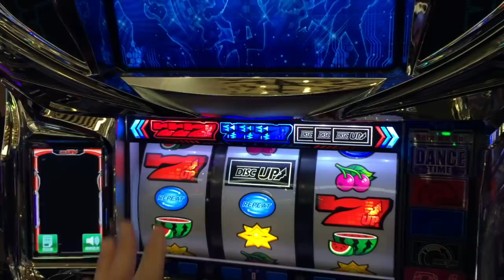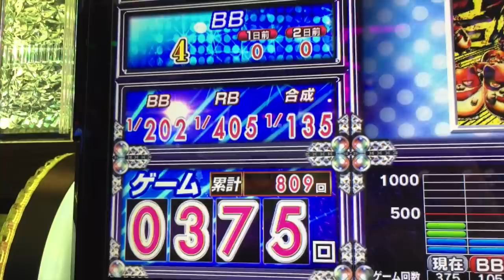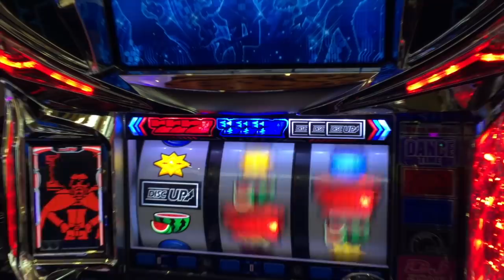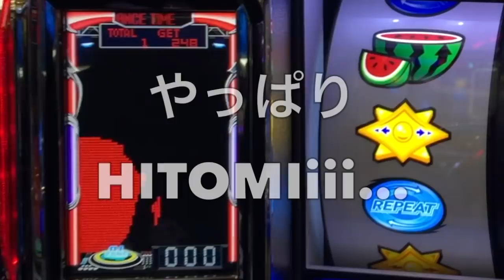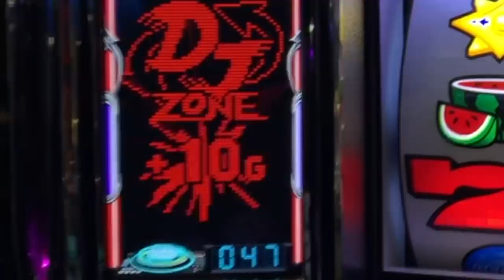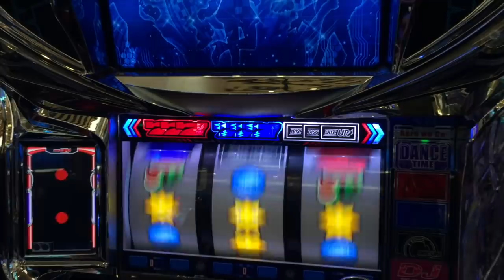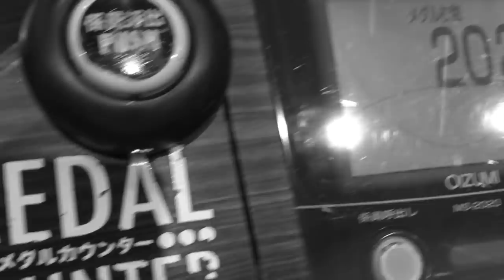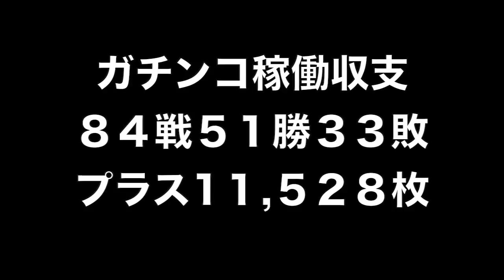朝イチから９万円も消えた…そんな日のディスクアップ勝負はどうすれば…？人生詰んだバツイチ独身40歳が挑むガチンコ実践記録 第８４回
40歳断崖絶壁人生の生き様をご覧くださいませ…！

2021年 目標その①

２月２１日(日)済
３月２１日(日)
４月１７日(土)
５月１５日(土)
６月１９日(土)

2021年 目標その②

2021年 目標その③